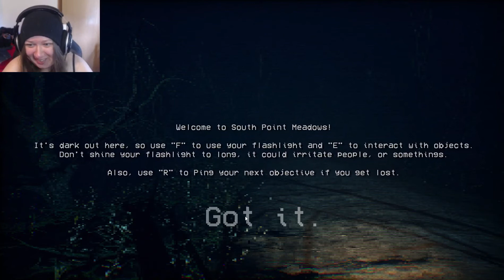THIS GAME GAVE ME A MIGRAINE | Siren Head - Part 2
I'm done! Too many bugs!